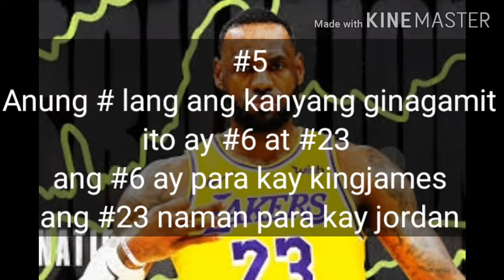10 bagay na hindi mu alam kay lebron james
NBAusapan